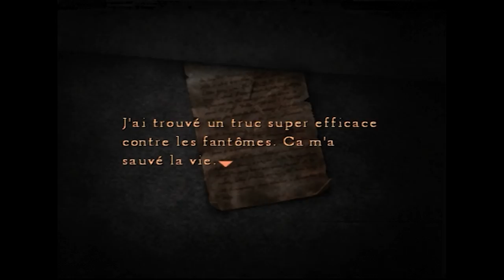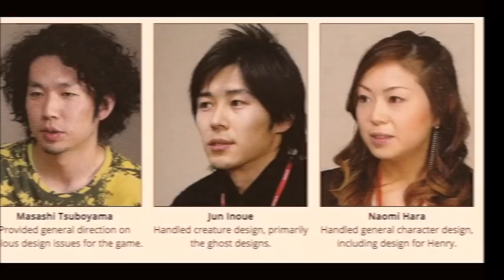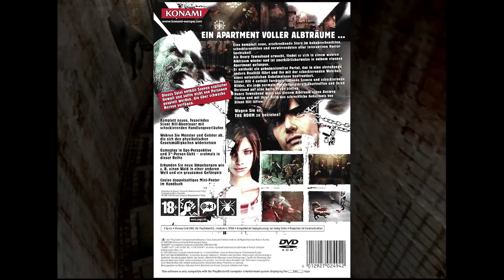Que retenir de SILENT HILL 4?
Toutes les balades ont une fin, et la nôtre à travers Silent Hill prend fin aujourd'hui mais d'abord, il nous faut aborder Silent Hill 4: The Room. Probablement le volet le plus controversé de la tétralogie, c'est un jeu atypique, parfois maladroit mais qui arrive à nous rendre fou, pour les bonnes et les mauvaises raisons. On vous remercie de vous être baladé avec nous en ce mois d'octobre et on vous donne rendez-vous à la fin du mois de novembre pour un nouvel épisode! Bonne écoute!

0:00 Remarques introductives
9:03 Synopsis
10:04 La chambre 302
15:27 Les niveaux et la genèse du jeu
20:18 Un Silent Hill différent
23:45 Les fantômes
26:00 Gameplay et énigmes
28:37 Henry Townshend
30:23 Zone Spoiler
46:18 La fin de la Team Silent
55:11 L’équipe de développement
1:01:47 Conclusion